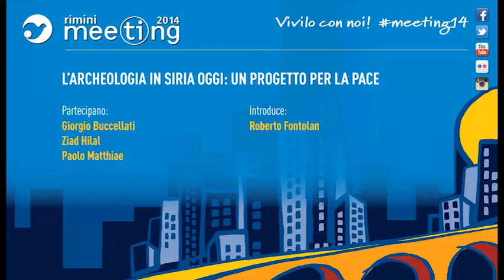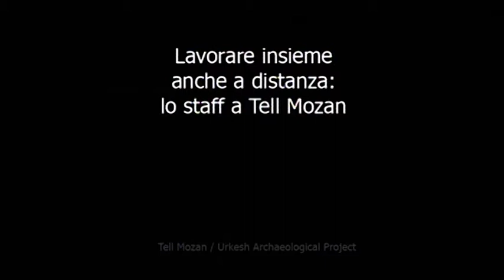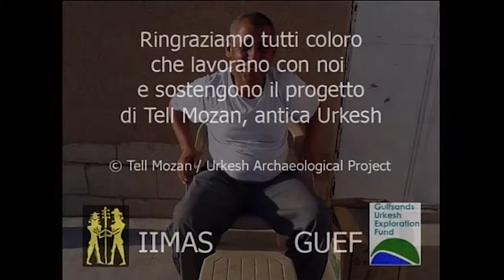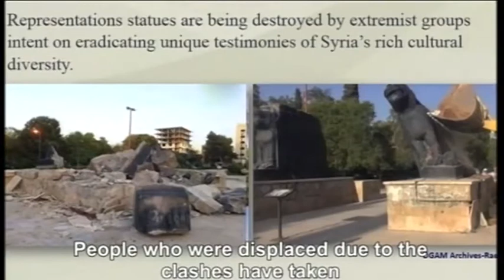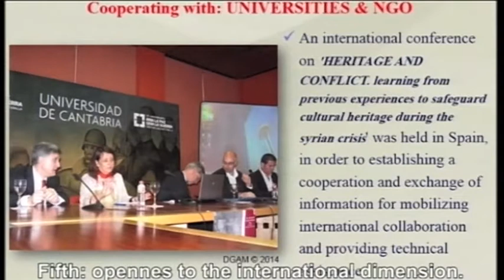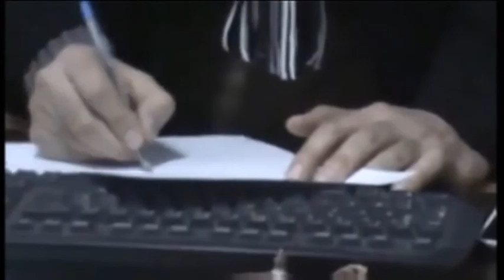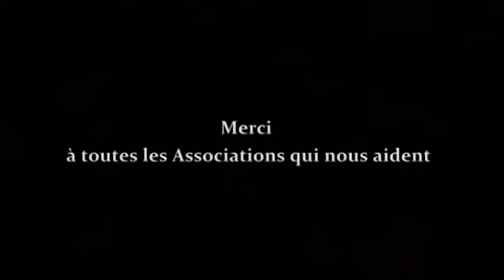L'archeologia in Siria: un progetto per la pace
Martedì 26 agosto 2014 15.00 Auditorium Intesa Sanpaolo D5

Partecipano: Giorgio Buccellati, Professore Emerito di Storia e Archeologia del Vicino Oriente Antico alla UCLA, USA; Ziad Hilal, Direttore del progetto “Medio Oriente e Nord Africa” del Jesuit Refugee Service (Servizio Gesuita di accoglienza per i rifugiati) Homs, Siria; Paolo Matthiae, Archeologo e Professore Emerito di Archeologia e Storia dell’Arte del Vicino Oriente Antico all'Università degli Studi di Roma “La Sapienza”. Introduce Roberto Fontolan, Direttore del Centro Internazionale di Comunione e Liberazione. In occasione dell’incontro proiezione dei video-interventi di S. Ecc. Mons. Mario Zenari, Nunzio Apostolico a Damasco (Siria) e di Maamoun Abdulkarim, Direttore Generale delle Antichità di Siria.